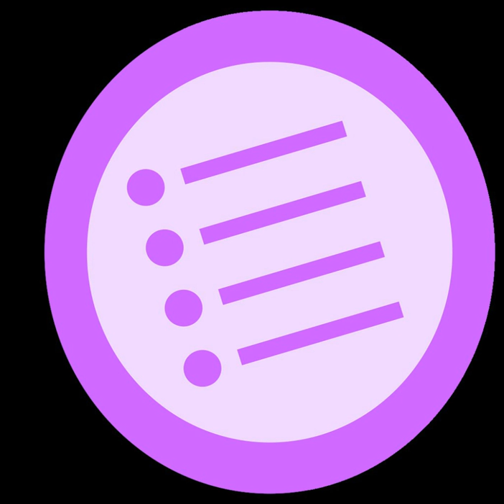List of video game console emulators | Wikipedia audio article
00:00:10 1 Amiga
00:00:20 2 Arcade
00:00:35 3 Atari
00:00:47 4 Microsoft
00:00:59 5 Nintendo
00:01:08 5.1 Home consoles
00:01:40 5.2 Handhelds
00:01:57 6 SNK
00:02:09 7 Sony
00:02:39 8 Multi-system emulators
00:03:07 9 See also

- Socrates

SUMMARY
The following is a list of notable emulation software for arcade games, home video game consoles and handheld game consoles.